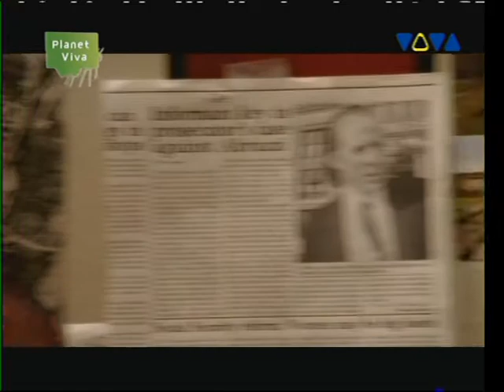Kaye Styles - Prison Break Antherm.MPG